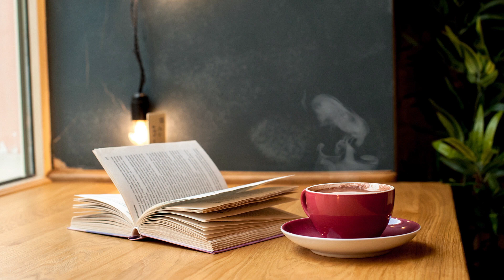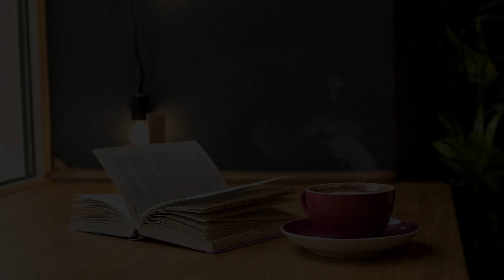Sweet jazz - Relax with jazz & bossa nova for spring